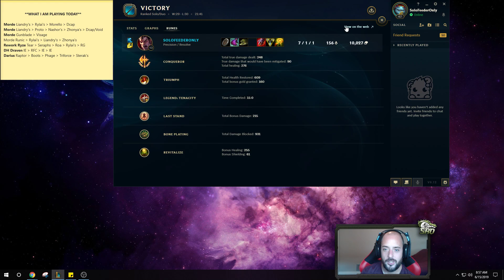THIS IS WHY CHALLENGERS ARE ABUSING ZOOM DARIUS BUILD! DARIUS S9 TOP GAMEPLAY! - League of Legends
Darius Top Gameplay! League of legends Darius Season 9 gameplay!

Season 9 Darius runes guide League of Legends
Conqueror - Triumph - Tenacity - Last Stand
Bone Plating - Revitalize
10 Attack Speed - 10 AD - 6 Armor